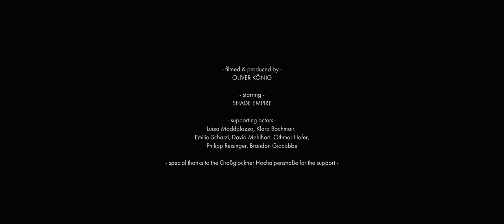Shade Empire - Sunholy (Official Music Video)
Taken from the new album 'Sunholy' out September 15th.